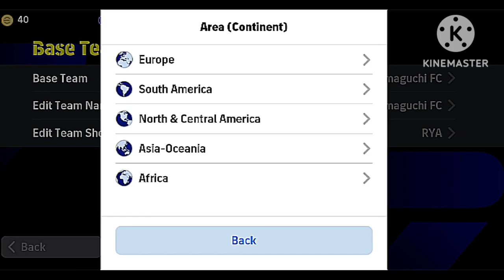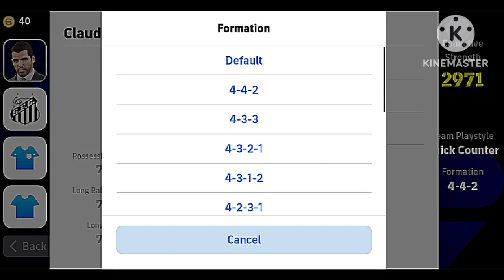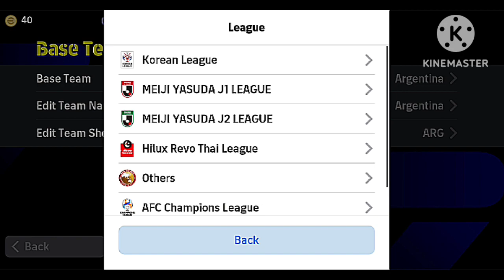Top 10 Best Formations in eFootball 2024 Mobile 🔥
Top 10 Best Formations In eFootball Mobile 🔥

new formation
efootball 2024 hidden gems
efootball best formation
efootbal best kits
efootball malayalam
formation efootball 2024
konami
new formation efootball

best formations in pes 2023 mobile
efootball 2023 mobile best attacking formation
best formation for efootball 2023 mobile
best formation for efootball 23 mobile
efootball mobile 2023 best formation
efootball pes 2023 mobile best formation
efootball 2023 best formation new,
new formations in efootball 23 mobile
pes mobile 2023 best formation
efootball 2023 mobile top formation
rare formation in efootball 23 mobile
top 10 best formation in efootball 2024 mobile
best unique formation in efootball 2023
efootball 2023 mobile top 10 formation
pes 2023 mobile best formation
best formations in efootball 2023
top 5 formation in pes 2023 mobile
top 5 best formation in pes 2023
top 5 best formation in efootball 2023
efootball 2024
how to get 424 formation in efootball 2024 mobile
efootball
best formation in efootball
424 formation in efootball
efootball 2024
efootball 2023,how to get 4-2-4 formation in efootball
efootball
how to get 4-1-1-4 formation in efootball
efootball 2024,latest efootball formation
efootball 2023
efootball 2024 mobile
efootball
efootball 2023 formations
efootball 2022
unique formation in efootball 23
efootball 2023 unique formation
efootball 2023
efootball 2023 mobile
efootball
how to get unique formation in efootball how to get unique formation in efootball mobile
efootball 24 mobile hidden gems efootball 2024 mobile hidden gems efootball 2024 mobile hidden gems efootball 24 hidden gems efootball mobile hidden gems efootball 24 hidden gems
best player in efootball 2024 how to get 424 formation in efootball how to get 424 formation in football 2024
 how to get 424 formation in pes 2024
 how to train players football 2024
how to train players in efootball 2024 malayalam
 how to train players in efootball 224 how to train players in efootball 2024 new update
how to train players in efootball 2024 properly
how to train players in efootball 2024 mobile malayalam how to get coins in efootball 2024 how to get coins in efootball 2024 how to get coins in efootball 2024 malayalam
how to get coins in efootball 2024 malayalam